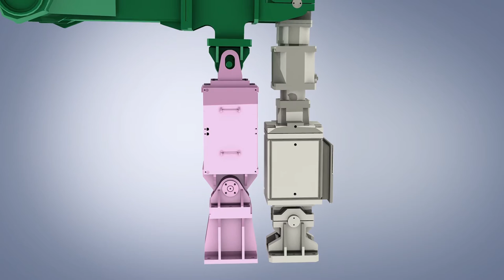Electric Actuator Mould Oscillator For Billet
Electric Actuator Mould Oscillator For Bellit